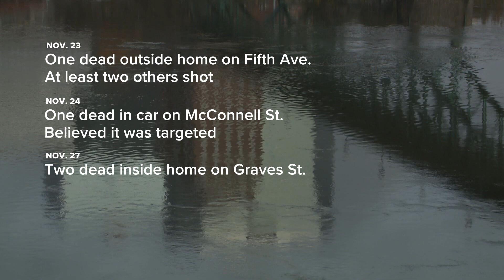Knoxville Police investigating three deadly shootings from the past week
In the last six days, KPD officers have responded to scenes where at least four people appeared to have died from gunshot wounds.